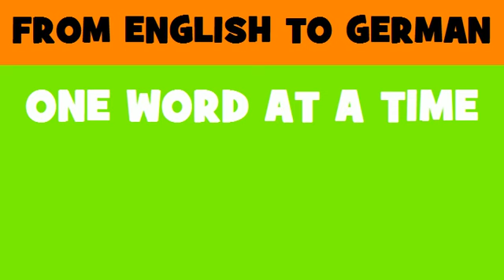FROM ENGLISH TO GERMAN = cultural prize